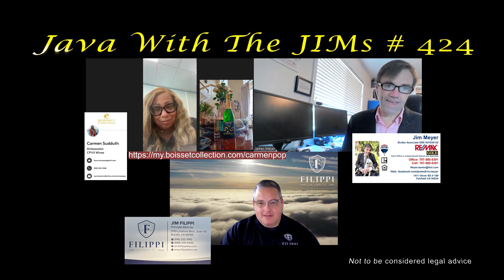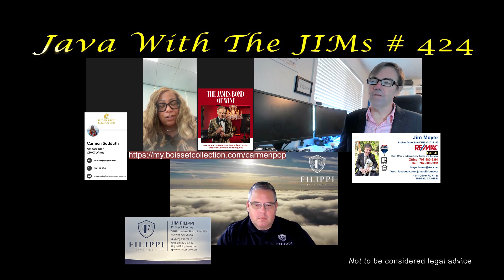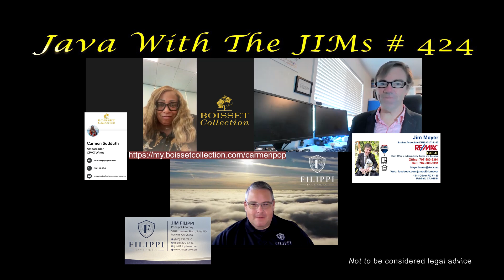Should you be drinking wine for breakfast? (Java With The JIMs # 424)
Carmen Sudduth is a Boisset Collection Ambassador
If you love wine, you might want to reach out to Carmen.
Not only is Carmen a lot of fun to be around, she also can help you if you are looking for that unique gift for clients, friends and family.
Maybe you are looking for a way to help pay that car payment of yours and would love to work a few extra hours a week while meeting cool people and having fun.
Check out all 7 of our short talks with Carmen.  You will be glad that you did!

Were you under the impression that you’d never run across an honest attorney?
If Jim Filippi can’t help you with your legal needs, he will most likely be able to refer you to someone who can help you.
Call Jim any time to schedule a free consultation.
(24) Filippi Law Firm, P.C.: Overview | LinkedIn

If you are looking to buy or sell real estate in Northern California, give me a call before you call anyone else.
James E ( Jim ) Meyer
RE/MAX Gold
DRE # 01036142